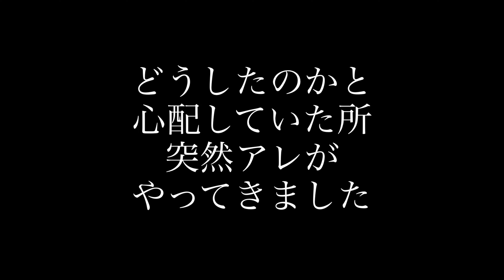【サザナミインコ】うにちゃんのもとにあれが来た！！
サザナミインコのうにちゃんのもとについに恐れていたアレが来てしまいました

出演インコ
サザナミインコ『わらび』『うに』
文鳥『えのき』